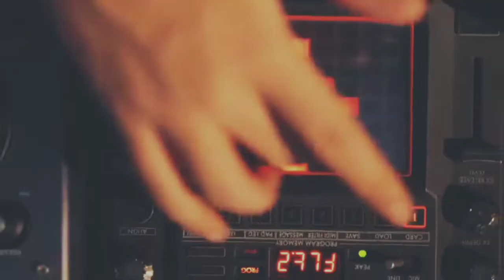021_Saeid dehghan on the beat/سعید دهقان روی بیت/coming soon_021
سعید دهقان